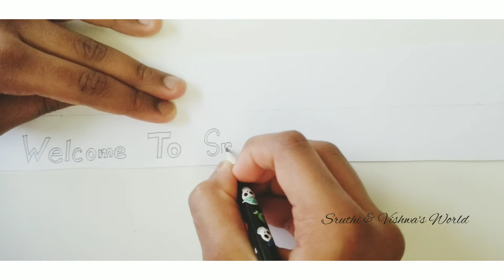LEGO WeDo 2.0 Cinema Theatre | LEGO WeDo 2.0 Project | Lego WeDo 2.0 Movie Theatre